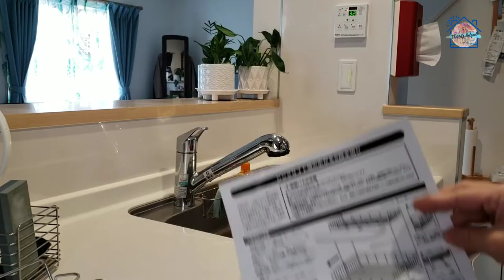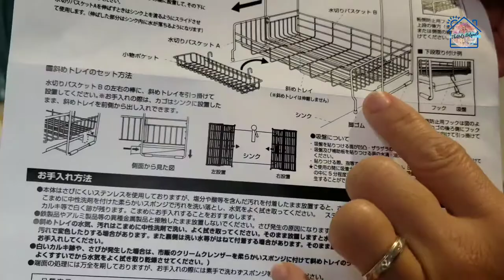UNBOXING Drying DISH RACK 開封食器乾燥ラック| PRODUCT REVIEW レビュー| ThoNelz Delgado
Hello Minnasan !
Welcome to ThoNelz Delgado YouTube channel !
On this video we will be unboxing the Dish Drying Rack and we will be doing Product review .
We hope that we could give an idea about this product. Thank you everyone for watching our video.